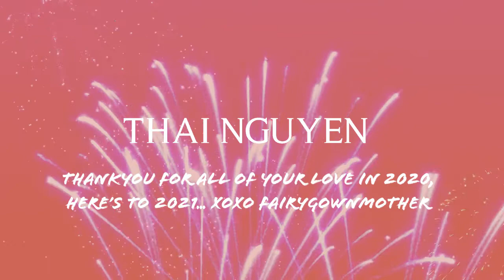Reflecting on 2020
A little heart to heart chat on what I have been through in 2020. Happy New Year!